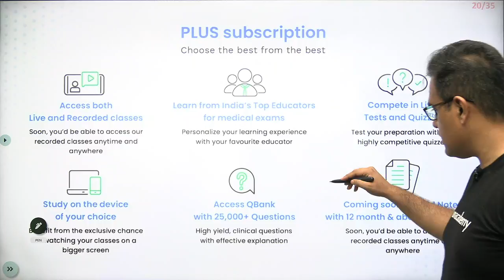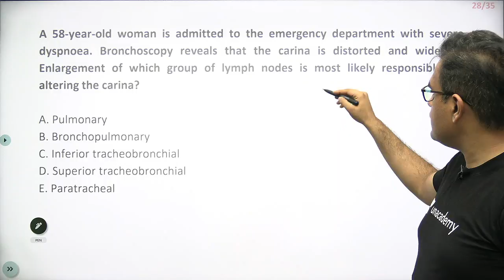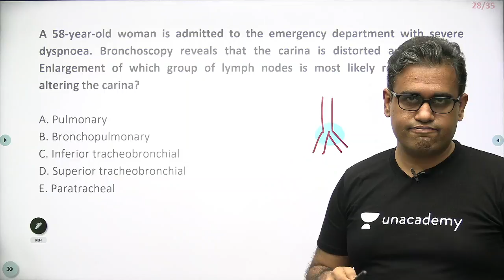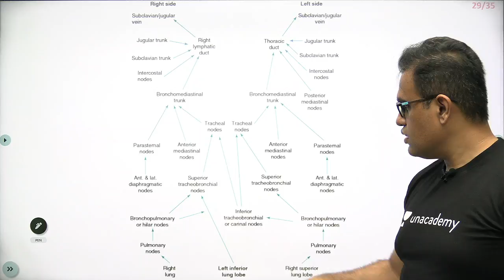Integrated Conceptual Anatomy - MCQs | EP-08 | Dr Ankit Khandelwal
Watch Dr Ankit khandelwal discussing one must know integrated conceptual MCQs. This will be helpful for upcoming neet pg and fmge exam

To take Unacademy's weekly scholarship test and win attractive prizes, enrol NOW

Dr. Ankit Khandelwal Pursued MBBS from King George Medical College, Lucknow and MS from S N Medical College, Agra. He has more than 10 years of teaching experience with S.N. Medical College, Agra, U.C.M.S, Delhi & G S Medical College, Hapur.

To prepare for NEET PG, INICET, FMGE, or NEXT with Dr. Ankit and other amazing educators, join the Unacademy platform.

1. Unlimited access to Live and Recorded Classes
2. Learn from India’s Top Educators for medical
3. Access to dedicated DOUBT Sessions
4. Real-time interaction with best-in-class teachers
5. QBank with 25,000+ practice questions
6. Freedom to study on the device of your choice
7. Highly competitive Live Tests and Quizzes
8. Get Printed Notes with 12-month and above subscriptions (dispatch starts soon)